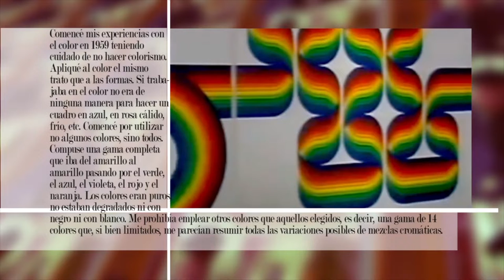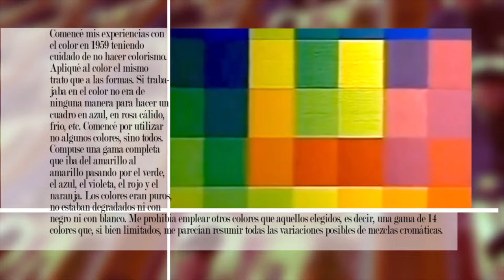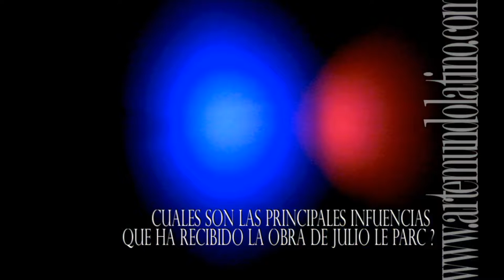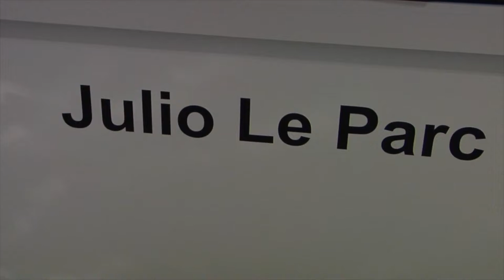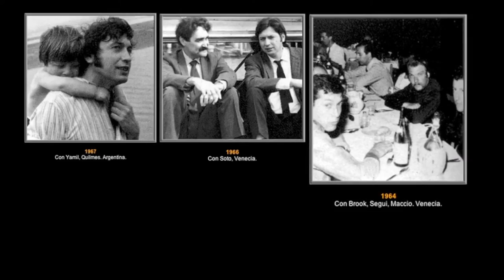Op Art - Julio Le Parc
00:22 Op Art - Julio Le Parc
00:36 ¿Cuál es la Visión del Arte que tiene Julio Le Parc?
03:10 ¿Cuales fueron los primeros pasos de Julio Le Parc dentro del Arte Optico?
04:29 ¿Que importancia tiene la escala en la obra de Julio Le Parc?
06:00 El Concepto o la Forma ¿Que es lo primario?
07:54 ¿Existen diferencias entre los diferentes tipos de públicos que se relacionan con la Obra?
09:20 ¿Es Julio Leparc un escultor?
11:26 Principales influencias en la obra de Leparc
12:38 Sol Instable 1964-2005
13:30 Precariedad y creatividad
15:06 El Papel de las Tecnologías en el Arte Actual.
17:07 ¿Latinoamérica se refleja en la obra de Julio LeParc?
18:47 Lelia Mordoch
24:35 ¿Alguna corriente en la actualidad seduce a Julio LeParc?
28:28 ¿Es el Arte un elementos generador de cambios Sociales?
31:39 ¿Debería el Arte plegarse a las exigencias del Mercado del Arte mismo?
32:55 ¿Cuál sería en opinión de Julio LePac la función Social del Arte?
36:06 Sobre los orígenes del término Op-Art
38:10 ¿A qué se debe que el público joven continue siguiendo la obra de Julio LeParc?
40:16 ¿Qué ve si mira hacia sus inicios?
42:58 ¿Cuales son las principales preocupaciones de Julio LeParc?
44:28 ¿En que cree Julio Le Parc?
45:54 ¿Podemos aún creer en el Arte?

📃 Visita hoy 👉 Arte Mundo Latino  artemundolatino.com
Op Art - Julio Le Parc. Julio Le Parc es un artista argentino mejor conocido por sus obras pioneras de kinetic art. Representando espacios laberínticos utilizando ilusiones ópticas y superficies espejadas, muchas de sus pinturas son anteriores al movimiento Op Art.
En los años 60, el Museo de Arte Moderno de Nueva York. hizo una exposición llamada Arte óptico. En aquel momento el Pop Art era una especie de juego tendencia Popular. Julio Le Parc fué parte de esa exhibición en el  Museo de Arte Moderno. Cuando se estaba por inaugurar, se dieron cuenta que la mayoría de los representantes de esa tendencia venían de otros países, no eran norteamericanos.

Arte Mundo Latino es una plataforma de video digital interactiva sobre arte Latinoamericano ubicada en Miami. Nuestro equipo se dedica a promover las manifestaciones del Arte Latinoamericano en los Estados Unidos. Arte Mundo Latino es un concepto televisivo ligado a la cultura que pretende solucionar tres de los principales problemas del Arte Latinoamericano en Los Estados Unidos, La Investigación, La Comunicación y El Consumo. Para ello hemos desarrollado una plataforma de contenidos culturales dentro de la que destaca un Show de Tv y un Blog.